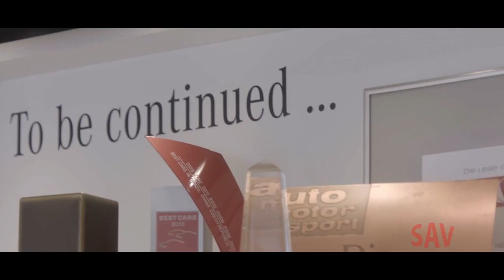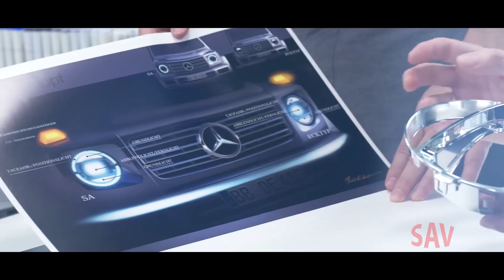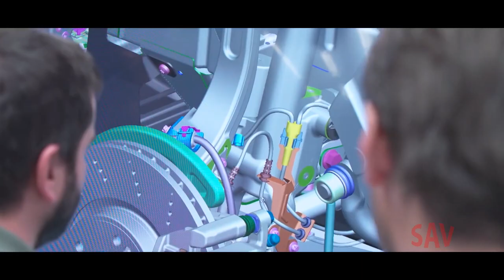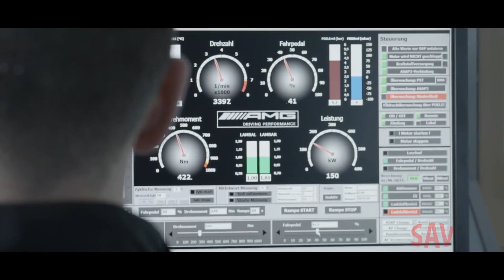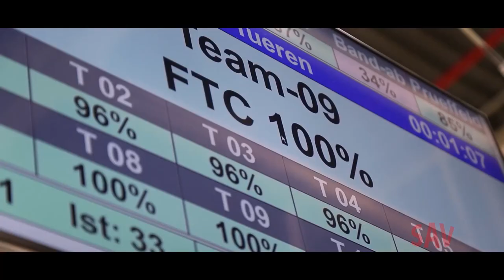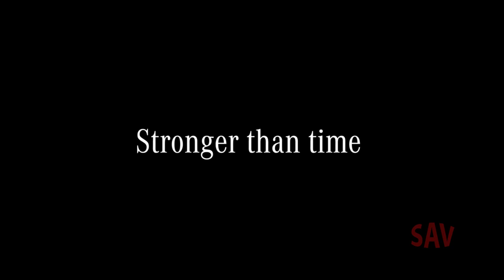Making of Mercedes-Benz G-Class 2018, G-Class Development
Making of Mercedes-Benz G-Class
More than 300,000 G-Classes have been delivered since start of production in 1979
Thanks to a dedicated and experienced team, every vehicle can be customized to meet the needs of the customer
A state-of-the-art production area and latest technologies ensure an efficient and optimized operation
 For nearly 40 years, the Mercedes-Benz G-Class has been built in Graz, Austria, initially by Steyr-Daimler-Puch and since 1998 under the flag of Magna International. The tradition of excellence continues with the new G-Class, introduced this week at the North American International Auto Show.
The latest Geländewagen maintains the DNA that has earned it a reputation as one of the most capable and legendary off-road vehicles in history, while also adding more technology and space to the vehicle's interior. Working on behalf of Daimler, it all comes together in Magna's assembly hall in Graz, Austria.

In a pristine automotive assembly environment, Magna team members build each G-Class with precision. Magna's contract manufacturing team takes immense pride in their knowledge and skill at making superlative automobiles for the most discerning customers.

Within this environment of craftsmanship and world-class manufacturing, Magna also employs the latest technologies to keep the operation efficient and optimized. Smart factory tools such as mixed-reality glasses have been implemented into the G-Class quality inspection process.

"Being the contract manufacturing partner for Daimler AG since 1979 is for me an expression of the constant trust that our customer places in Magna," said Guenther Apfalter, President Magna Europe & Magna Steyr. "With the production of the new Mercedes-Benz G-Class we are able to continue demonstrating our competencies as a highly flexible and experienced contract manufacturing partner."

Since the beginning of G-Class production, more than 300,000 of the iconic off-road vehicles have been produced in Graz. Since 2014 the production contract between Daimler AG and Magna has been successively extended and now runs through to 2023. Currently, the plant is producing more units than ever before due to model variations and the popularity of the vehicle in expanding global markets.